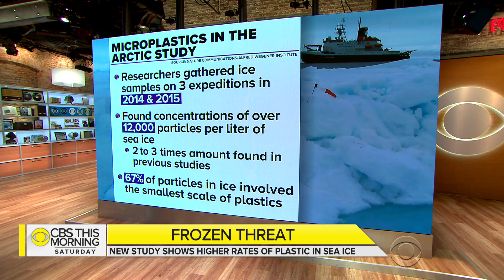Higher rates of microplastic particles found in Arctic sea ice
German researchers found much higher rates of plastic particles in Arctic sea ice than previously known. It's a form of contamination that, though small, threatens life throughout the region. Time magazine editor-at-large Jeffrey Kluger joins "CBS This Morning: Saturday" to discuss the cause and impact of the threat.